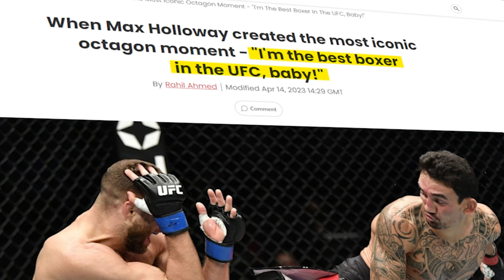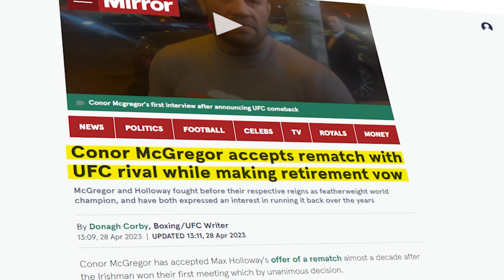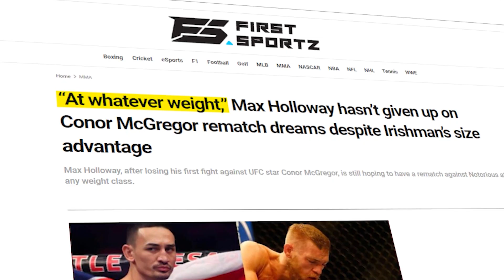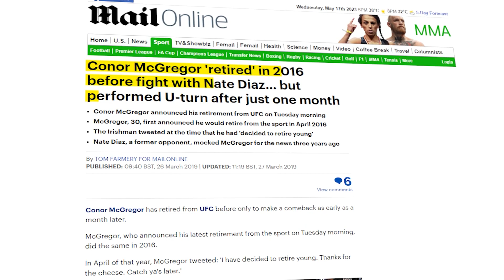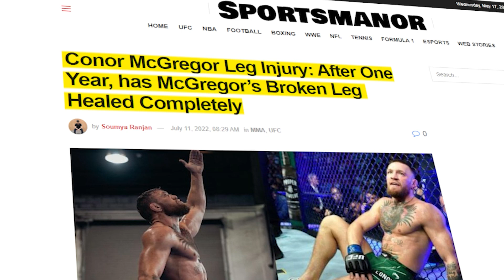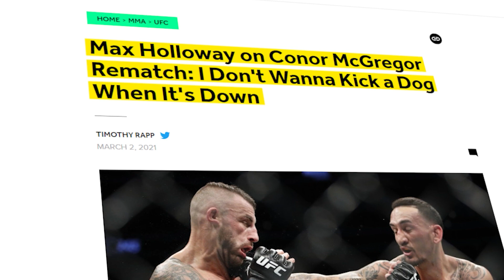Max Holloway VS Conor McGregor 2 CONFIRMED?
Welcome back to Athletes Domain, today on the channel we're going to be talking about Max Holloway VS Conor McGregor 2 CONFIRMED? If you're excited to learn more about this then make sure you watch the whole way through because you don't want to miss the details we have for you!